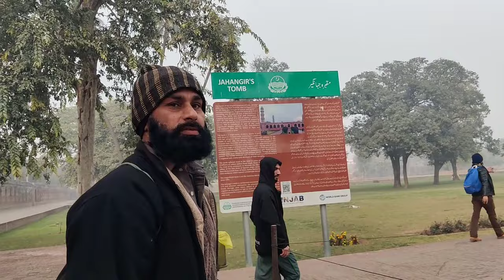Jahangir Tomb Lahore | History in Urdu | Maqbara Jahangir Lahore| Beautiful Weather | Natasha Rizwan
Welcome to the captivating world of Natasha Saloon! In the realm of this particular video, I am thrilled to share with you {} — a truly remarkable offering. Whether you are a fresh face gracing our virtual abode or a cherished subscriber returning to partake in our content, your presence on this momentous occasion brings me immense joy.

By doing so, you ensure that you never miss a single instance of our captivating creations.

Should you have any queries or comments, please do not hesitate to share them below. I derive great pleasure from engaging with my viewers, and I am always at your service, ready to assist.

Lastly, if you wish to remain up-to-date with my endeavors beyond the realms of YouTube, Shahzaib Mughal, I invite you to follow me on various platforms:

Our community consists of like-minded individuals who possess an unwavering passion for our industry, and we extend a warm invitation for you to join us on this extraordinary journey of learning, exploration, and personal growth.

Thank you for gracing our channel with your presence, and we eagerly anticipate the opportunity to share our boundless enthusiasm for our team and the incredible work we do.